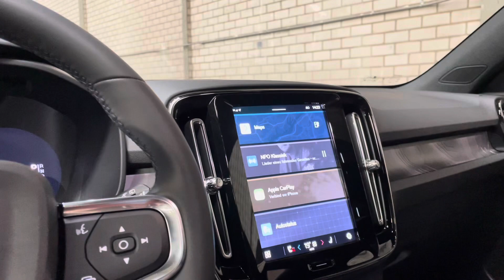Volvo XC40 Single motor Extended Range Ultimate | Sage green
Heeft u interesse in deze Volvo XC40? Neem dan nu contact met ons op.